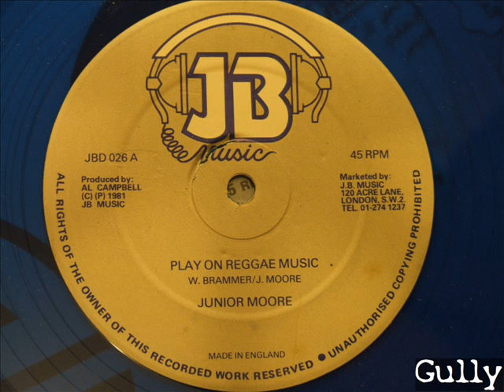Junior Moore - Play on Reggae Music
Produced:Al Campbell

Label:JB Music